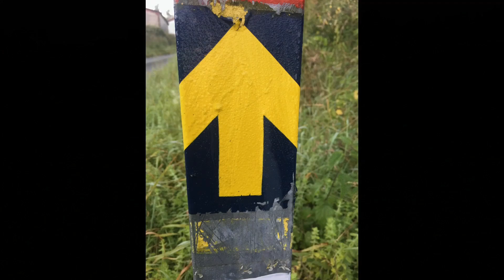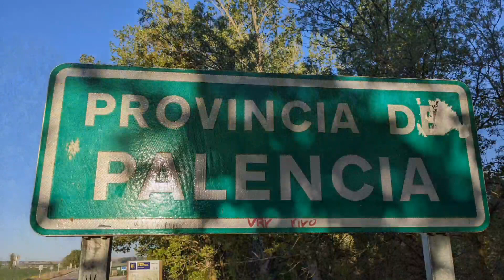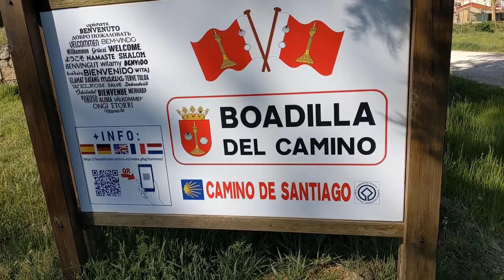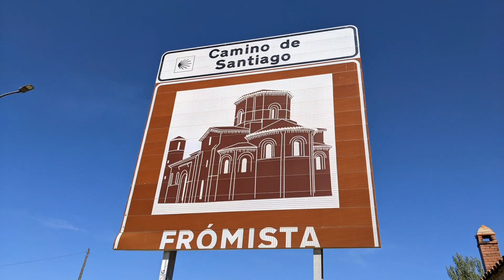Jour 18 Compostelle - Hermitage San Nicolas à Fromista le 7 mai - Camino Frances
Voici mon lien de l'association Imagine for Margo pour des Enfants sans cancer :